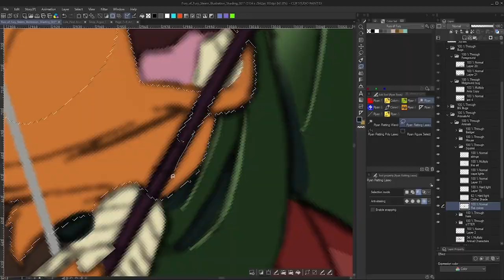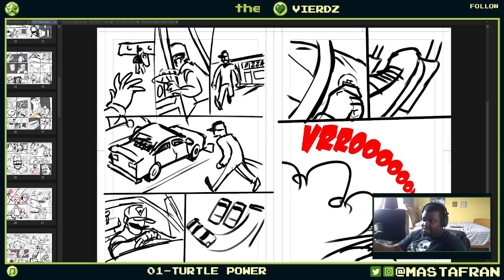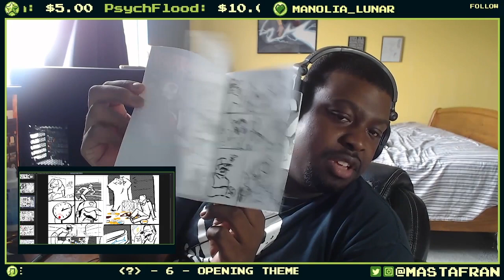What I've been Up To: August 2021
Originally from my 8/7/2021 Twitch Stream

I talk about life stuff that I've been up to between my streams and other art projects!